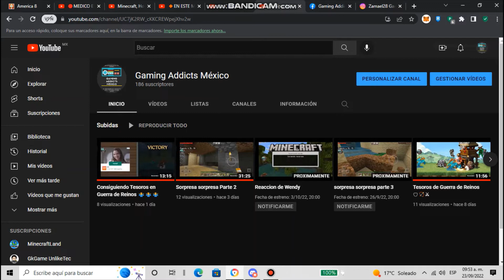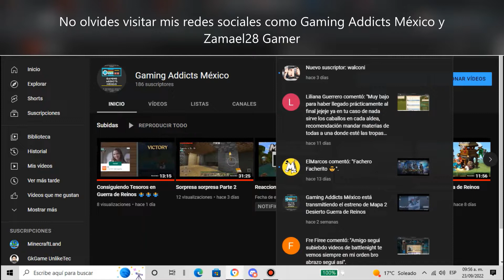Cartas tanque y soportes en Castle Crush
Continuamos con este divertido juego de cartas en el que buscamos destruir el castillo enemigo, ¿tienes la mejor estrategia para hacerlo? Prueba tu suerte en este juego!!!